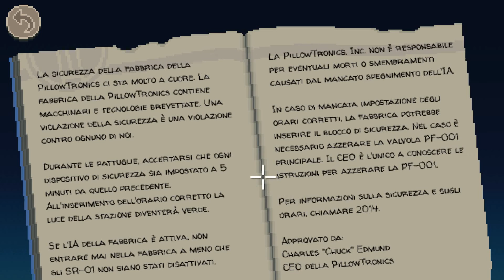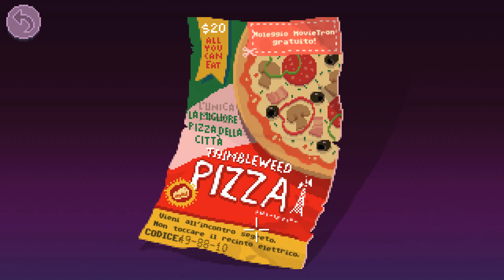Thimbleweed Park - Sub ITA - [17/20] - [Parte sei: La Fabbrica - 02/02]